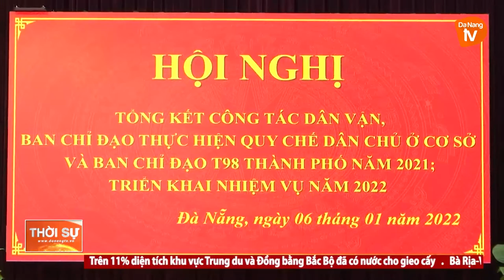TIẾP TỤC NÂNG CAO HIỆU QUẢ CÔNG TÁC DÂN VẬN TRONG TÌNH HÌNH MỚI